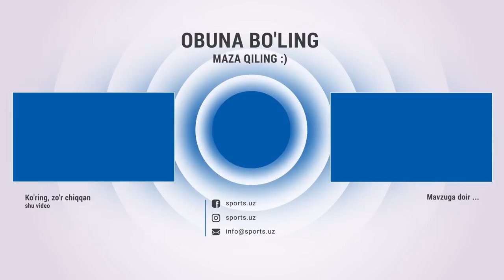Erkabolan bilan jangi, Humoyun bilan to'qnash kelishi va Onasining duosi haqida Odilxon Kamolov